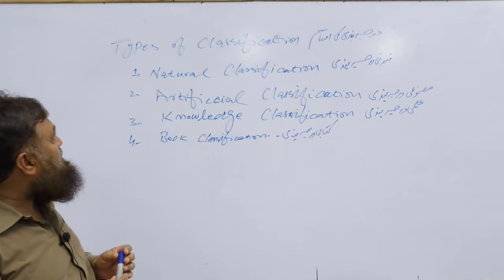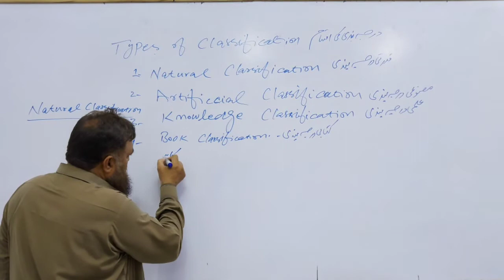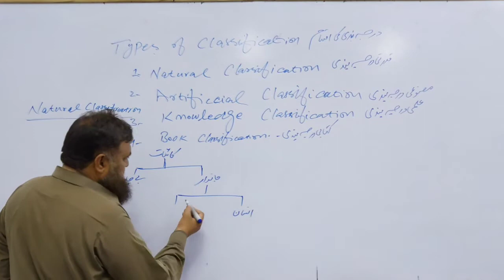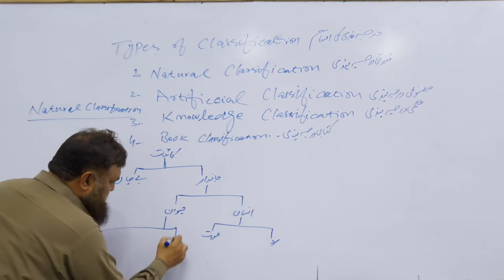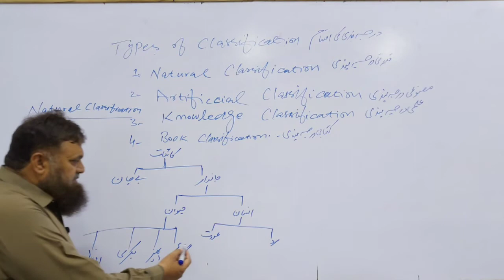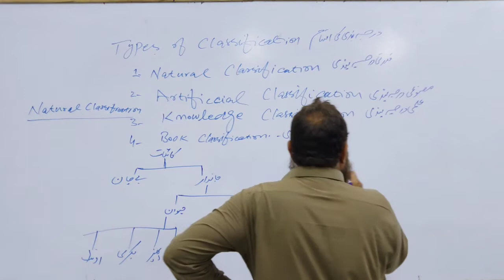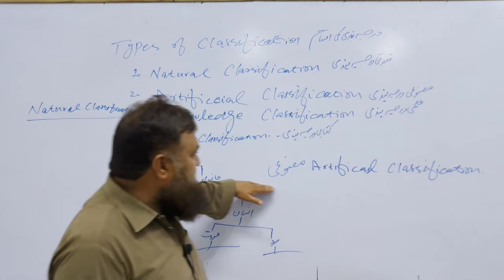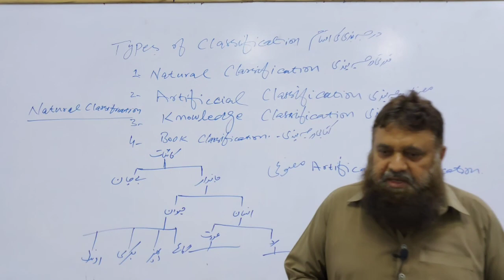2nd Year | Chap 1 | Lecture 3 | Kinds of Classification(part 1)